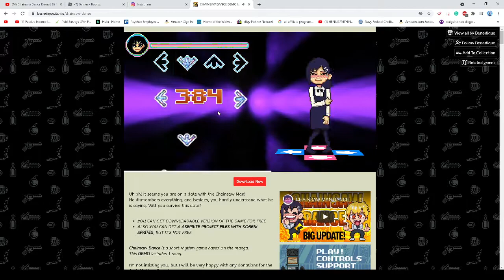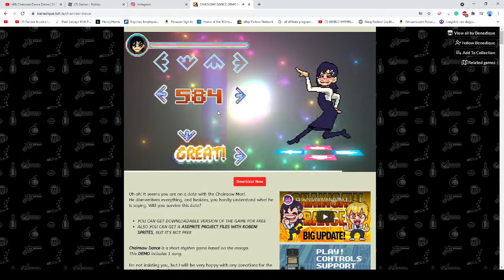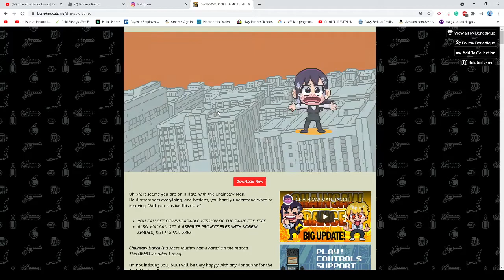Chainsaw Dance Demo | Uplift Spice : Omega Rhythm